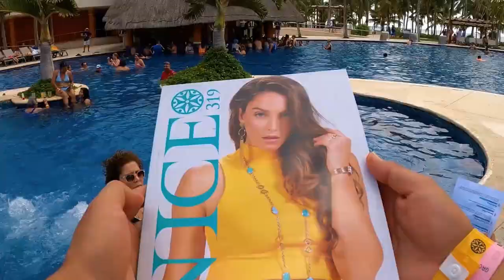Riviera Maya 2019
Remembering unforgettable moments from our Riviera Maya this year! Celebrating in paradise with more than 5,000 distributors from the U.S., Mexico and Costa Rica! Want to join us next year? and learn how you too can experience trips around the world and many other perks.